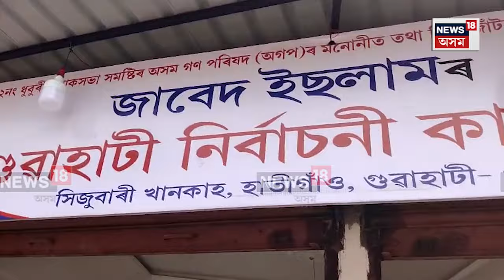Lok Sabha Election | ধুবুৰী লোকসভা নিৰ্বাচন ত্ৰিকোনীয় হোৱাৰ দিশে । Dhubri News | N18V